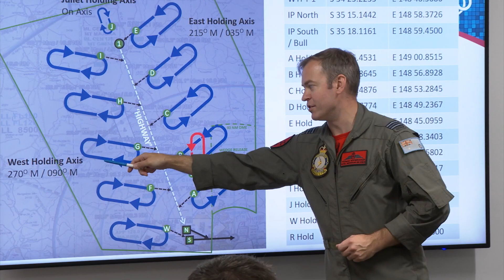Air Force 100 - Centenary flypast, behind the scenes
On March 31, to commemorate a century of Air Force service to Australia, current and historic aircraft from 10 locations, across four states took to the skies above Canberra for the spectacular centenary flypast.

Here now is an exclusive behind the scenes look at the extensive planning and management that went into this 'once in a generation' event, including breath-taking cockpit footage showcasing the event from the air crew's perspective.

V20210948